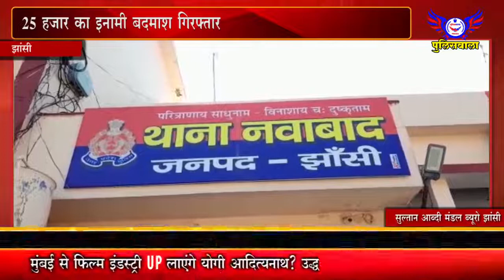25 हजार का इनामी बदमाश गिरफ्तार - 02 दिसम्बर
25 हजार का इनामी बदमाश गिरफ्तार - 02 दिसम्बर